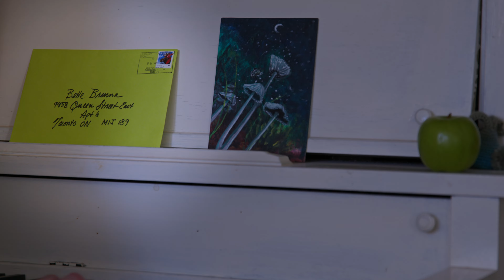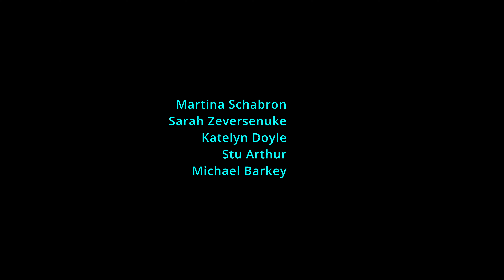Pink Hoodie Part One